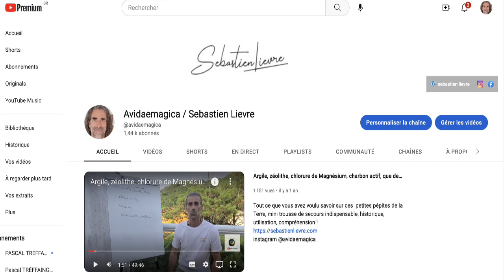Comment ne plus souffrir et changer sa vie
Dans cette vidéo, je vais vous présenter une vision de la psychologie que tout sage devrait connaître et pourtant qui est perdue.
Les anciennes traditions comme le bouddhisme, le taoisme, l'hindouisme ont toujours essayé de nous donner des clefs pour sortir de la souffrance morale notamment.
Nous devons constater qu'aujourd'hui malheureusement nos contemporains ne font qu'essayer de régler des troubles de la vie, en utilisant des techniques qui elles même se situent dans un enfermement psychique.
Trouvons des clefs pour aller mieux et vivre mieux notre vie, c'est encore possible même si cela devient de plus en plus difficile, mais qui veut peut !
J'ai pris l'exemple de la nouvelle mode du "flow" pour montrer à quel point une inversion est en court, que ce soit dans nos religions, nos familles, nos relations ou nos sociétés.
Naturopathe et praticien de médecine taoiste chinoise, adepte de la psychologie taoïste avec une touche aujourd'hui de psychologie bouddhiste, j'essaye de vous partager les solutions durables que nous pouvons trouver à nos maux de civilisation physiques, psychiques, ou dans notre relation à ce qui est au dessus nous qui avouons le a bien disparu      !